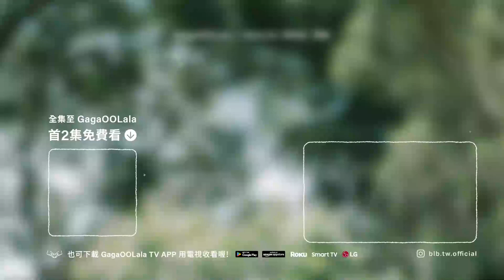與阿爆聊出櫃與家庭，Gino淚崩：成就無法與家人分享。《男生男生配》EP5 精彩片段｜哈茲咖囍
《男生男生配》第2集之後要到GagaOOLala影音平台上觀看，第2集只要註冊會員即可免費看！
全季共十集，每週六中午12點上架在GagaOOLala！至 12/9 精彩大結局！

贊助廠商：BeRule @berule8302 、歡歌 @17sing 、大埔鐵板燒、DIKE @DoubleLife_TW 、Jack'd、王道銀行 @o-bank535
主題曲《 With U 》唱/詞/曲 ► Ray 黃霆睿

你有多久，沒有好好談一場戀愛？

勇敢追愛的男生們，踏上六天五夜的旅程，在每一次不同的約會中，熟悉彼此，了解自己，在這戀愛的小屋裡，看見愛情的萌芽、單戀的苦澀，還有誤解的衝突。究竟，在旅程抵達終點時，誰能聽見對方的心意？誰會為了愛，再勇敢一回？